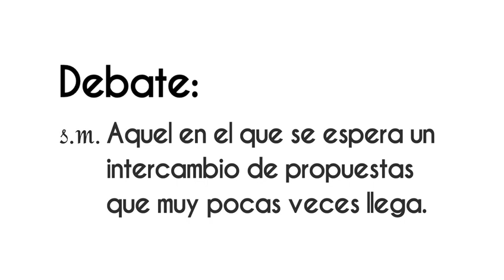Tercer debate presidencial “En la recta final” ¡Disponible ahora! en VértigoPolítico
Tercer debate presidencial “En la recta final” ¡Disponible ahora! en VértigoPolítico Animación